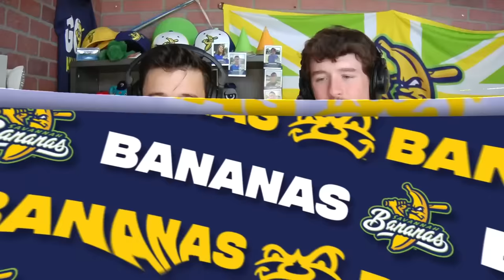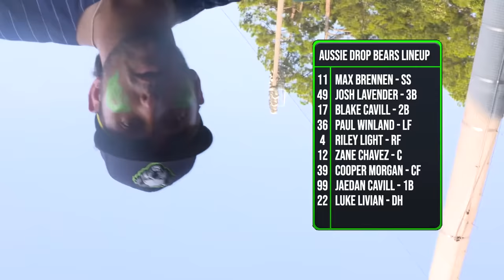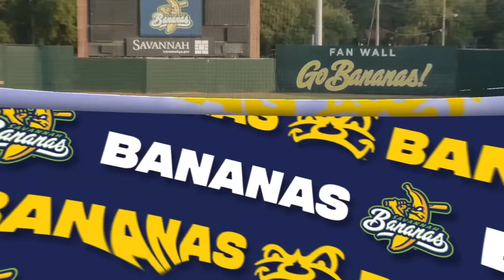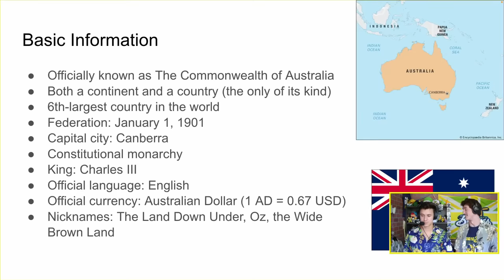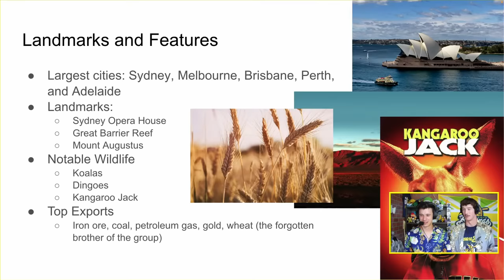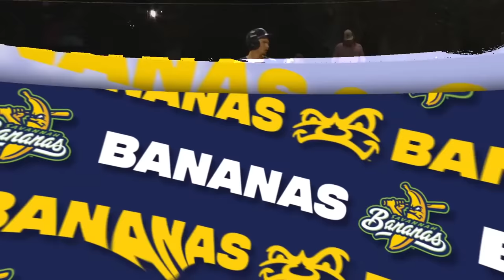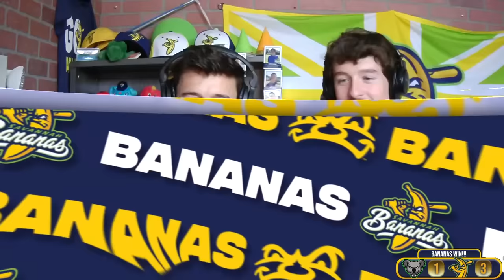First International Challenger in Banana Ball History | 6.9.23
[Game 42] AUSTRALIA CHALLENGES SAVANNAH! - Aussie Drop Bears vs Savannah Bananas: LIVE Banana Ball

We're giving away a pair of HOKA shoes from Zappos every single broadcast!

1. Every Inning Counts: The Team with the most runs at the end of the inning gets a point, the team with the most points wins the game! In the last inning, all runs count for a point!
2. Two Hour Time Limit
3. No Stepping Out of the Batters Box
4. No Bunting
5. No Mound Visits
6. Walks are Sprints
7. If a Fan Catches a Foul Ball it's an Out
8. Batters Can Steal First
9. One on One Showdown Tiebreaker

!! !! ✨🍌 PLEASE NOTE: ALL 2023 SAVANNAH, GA GAMES ARE SOLD OUT!! ABSOLUTELY BANANAS--THANKS FOR THE ALL THE LOVE! 🍌✨!! !!